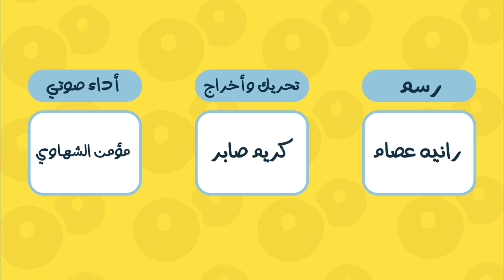كلو حا يعدي و دوام الحال من الموحال